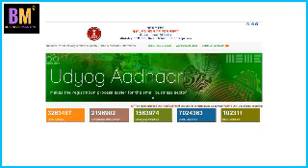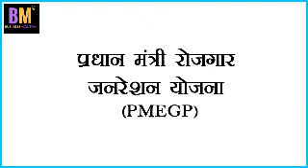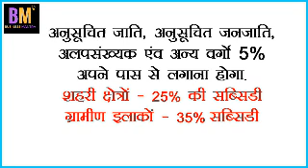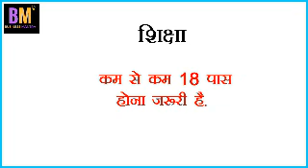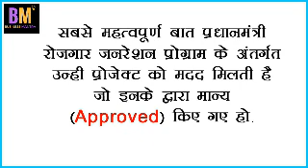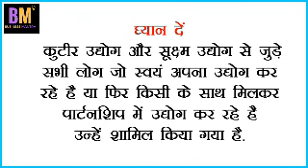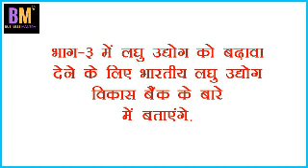लघु उद्योग सरकारी योजनाएं सरकारी सहायता | Business Mantra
Sabhar (Thenks For) - Google, yt studio, YouTube
Song credit - youtube library
Photo and video credit – Google / Pixels /Pixabay